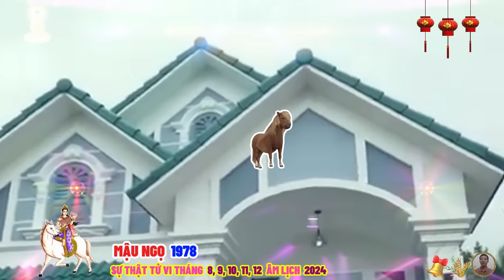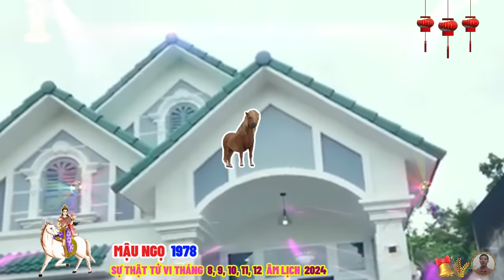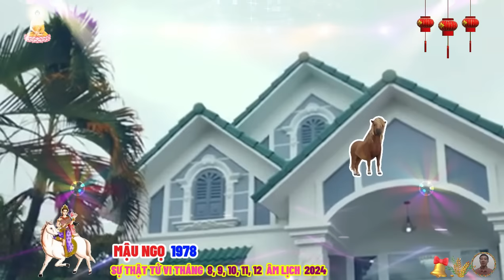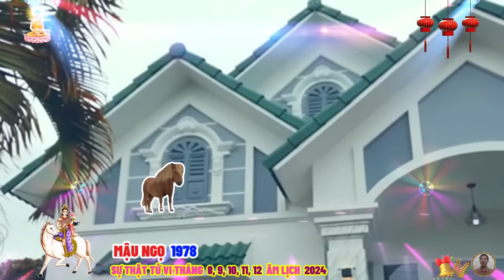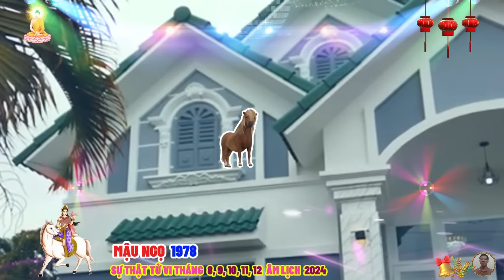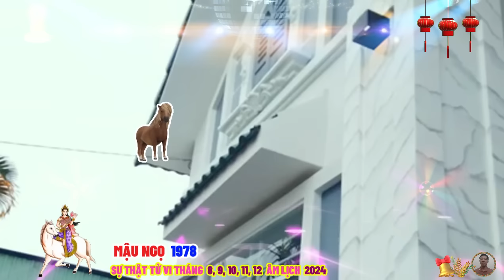☯ Chấn Động Sự Thật Bất Ngờ 5 Tháng Cuối Năm 2024 MẬU NGỌ 1978 Phật Độ HẾT KHỔ ĐỔI ĐỜI CỰC GIÀU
người tuổi mậu ngọ cần đặc biệt chú ý đến tình trạng sức khỏe của mình, nhiều dấu hiệu bất thường xảy ra có thể là tín hiệu cho thấy sức khỏe của bạn đang suy giảm hoặc tâm trạng căng thẳng, hãy tìm cách giải tỏa và giữ gìn sức khỏe của mình ngay từ bây giờ.
 trong 5 tháng cuối năm, gia đạo của mậu ngọ có thể gặp phải những mất mát bất ngờ, do đó, mậu ngọ cần chăm sóc và quan tâm hơn đến những người thân yêu và điều trị bệnh ngay khi bạn cảm thấy không khỏe, điều này sẽ ngăn ngừa tình trạng bệnh ngày càng trở nên nghiêm trọng và khó chữa trị.
 đối với những người thường xuyên phải đi xa, hung tinh phi liêm và thiên cầu cũng có thể giáng họa bất cứ lúc nào, điều quan trọng là phải luôn tỉnh táo khi làm việc và không gượng ép bản thân, làm việc quá sức, nếu không có thể xảy ra những tai nạn bất ngờ khiến mậu ngọ không xoay sở kịp.